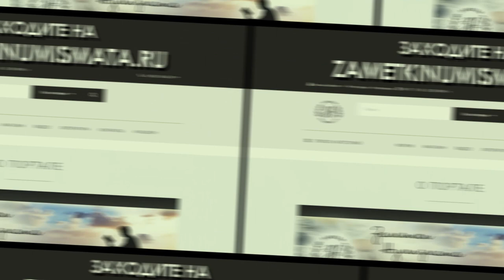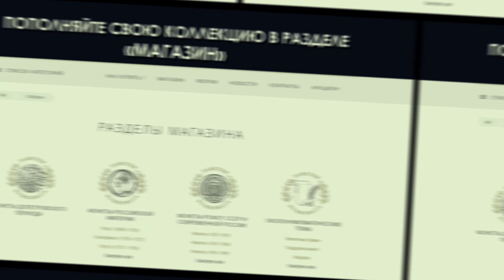КАК ХРАНИТЬ МОНЕТЫ. СПОСОБЫ ХРАНЕНИЯ МОНЕТ В КОЛЛЕКЦИИ: плюсы и минусы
✦Как лучше хранить монеты? Хранить монеты в альбоме или в пластиковых упаковках? О плюсах и минусах разных методов хранения монет своим мнением делится Дмитрий Юрьевич Савин.